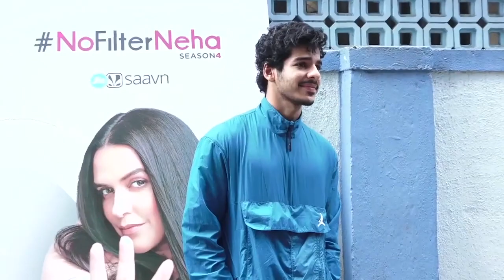Ishaan Khatterका workout video देश सेलेब्स बोले -‘बस कर बेटा रूलाएगा’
अभिनेता ईशान खट्टर जो सोशल मीडिया पर काफी सुर्खियों में रहते हैं उनका एक वीडियो इस वक्त वायरल है। इस वीडियो में ईशान शानदार अंदाज में वर्कआउट करते नजर आ रहे हैं।